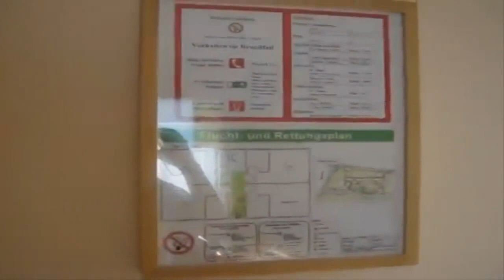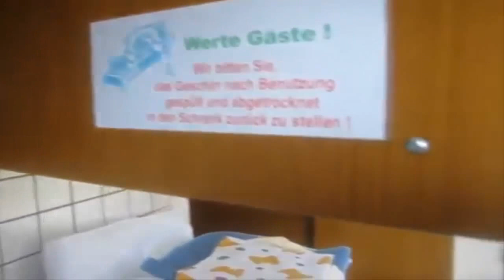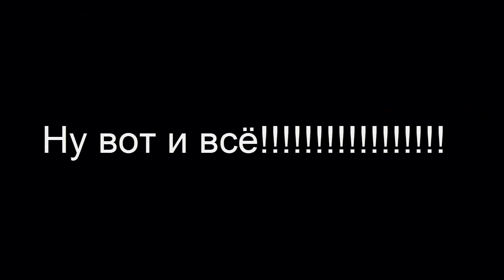Как начиналась наша новая жизнь в Германии